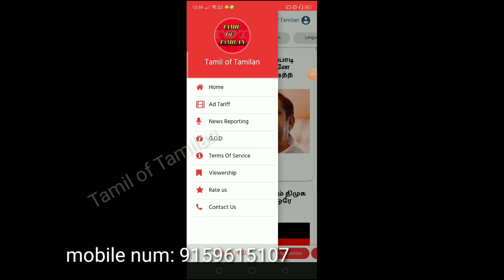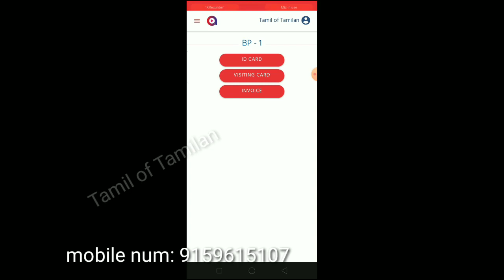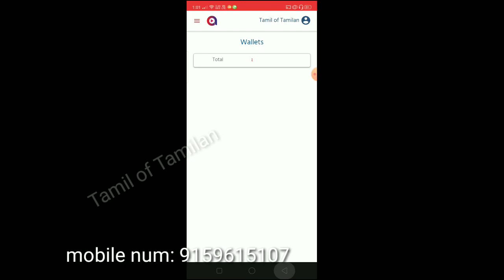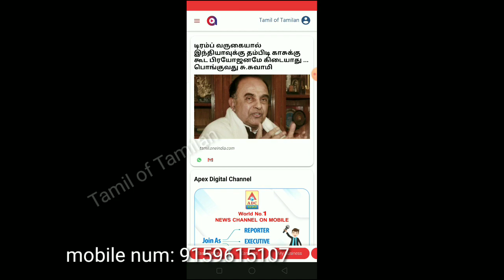ADC News Intro video / Online money earning / TOT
Best App for online job
support of government

games and news
   offers & gk &  home cidy

தமிழ் உள்ளங்கள் அனைவருக்கும் வணக்கம்

Tamil of Tamilan